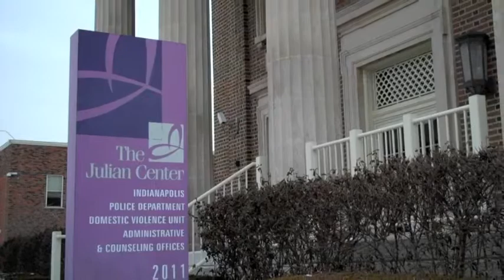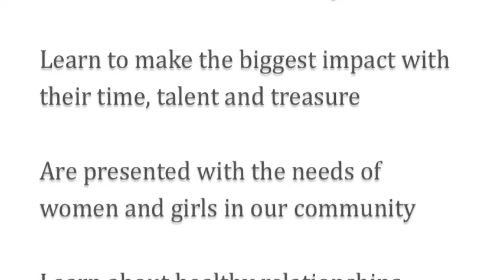Power of Girls 2011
Register now for Power of Girls 2011, a day-long healthy relationships program for girls age 13-16 and their mother or a special woman in their life.